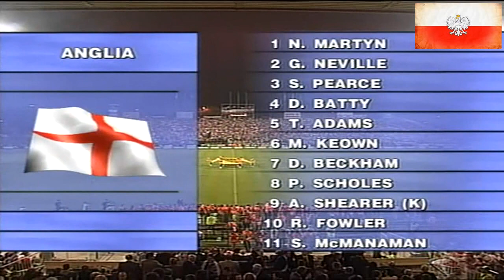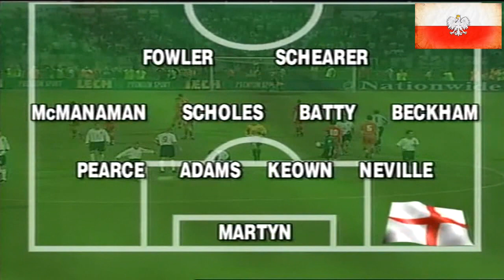[582] Polska v Anglia [08/09/1999] Poland v England [Full match]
1999 [582] Polska v Anglia [0-0] Poland v England
Eliminacje ME 2000, 8 września 1999, Warszawa, Stadion Wojska Polskiego, widzów: 14 025, Sędzia: Günter Benkö (Austria)

Polska: Adam Matysek - Tomasz Kłos (88’ Jacek Bąk), Tomasz Wałdoch (K), Jacek Zieliński, Rafał Siadaczka - Tomasz Hajto, Radosław Michalski, Tomasz Iwan, Krzysztof Nowak - Radosław Gilewicz (63’ Andrzej Juskowiak), Mirosław Trzeciak (58’ Piotr Świerczewski), Trener: Janusz Wójcik

Anglia: Nigel Martyn - Gary Neville (12’ Phil Neville), Tony Adams, Martin Keown, Stuart Pearce - David Beckham, David Batty [84’ cz. k.], Steve McManaman (79’ Kieron Dyer), Paul Scholes - Alan Shearer, Robbie Fowler (65’ Michael Owen)